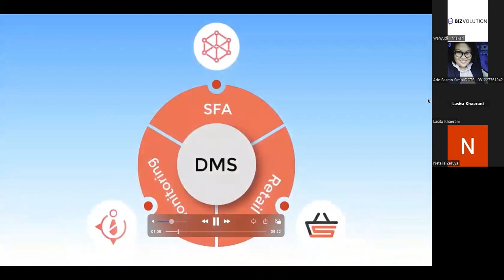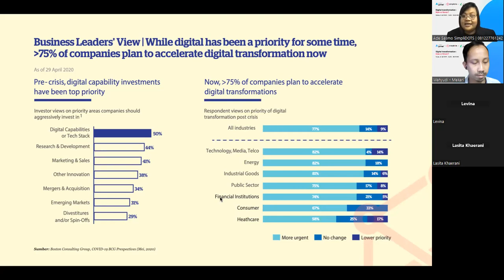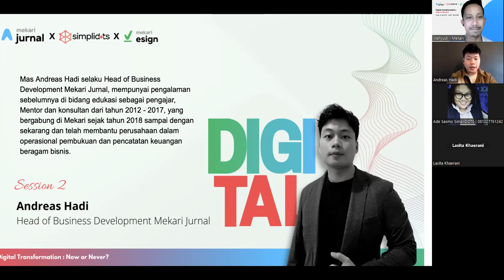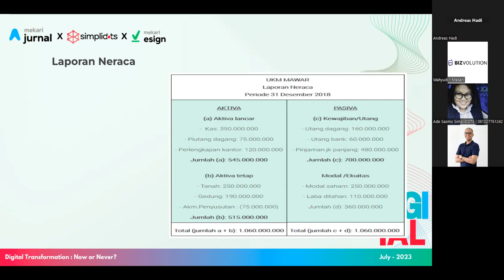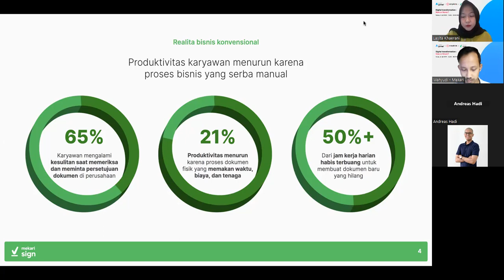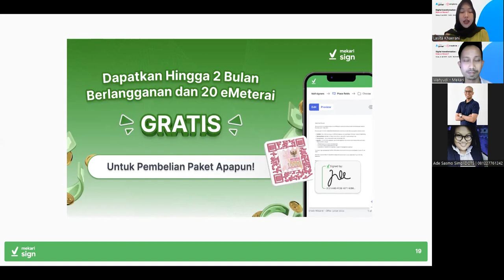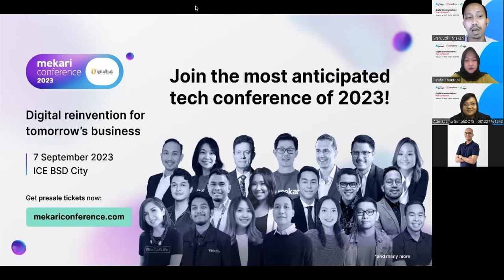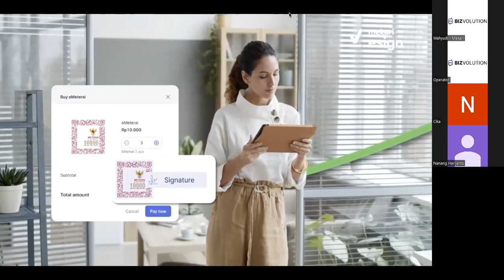Digital transformation : Now or Never?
Perkembangan teknologi membuat para perusahaan harus terus beradaptasi, salah satunya melalui transformasi digital 💻

Mekari Jurnal, Mekari Sign dan, SimpliDOTS akan membahas pentingnya transformasi digital dalam Webinar “ Digital transformation : Now or Never? “

Topik bahasannya mencakup transformasi digital pada bidang supply chains, laporan keuangan, legalitas dokumen, dan perjanjian bisnis bersama para ahlinya.